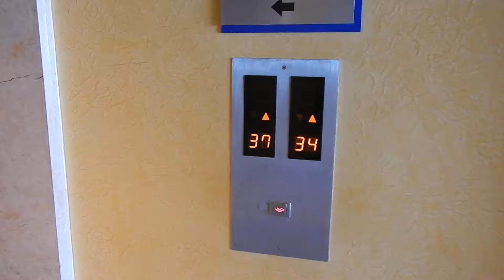SENSACIONES Las vacaciones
Este canal te muestra las emociones que se viven al estar de vacaciones. ¿TU TAMBIEN SIENTES LO MISMO?

vacaciones dias
vacaciones calculo
vacaciones ley de contrato de trabajo
vacaciones pelicula
wisin vacaciones descargar mp3
vacaciones letra
vacaciones liquidacion
Vacaciones - Wikipedia, la enciclopedia libre
Wisin - Vacaciones (Official Video) - YouTube